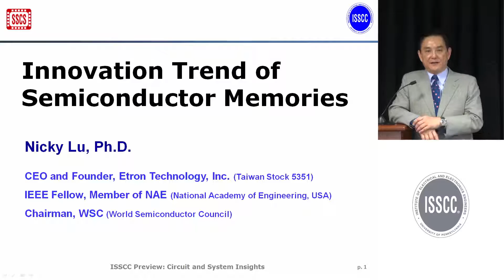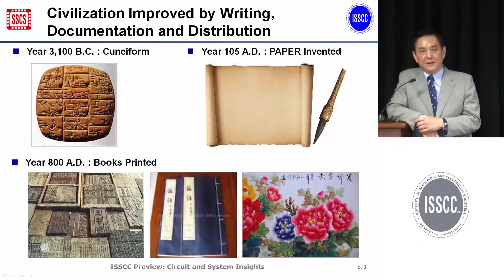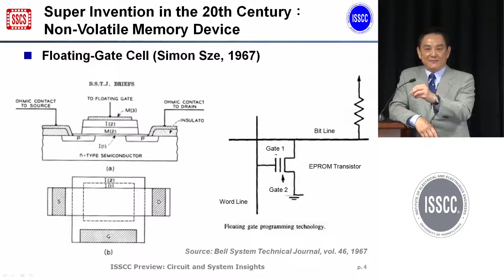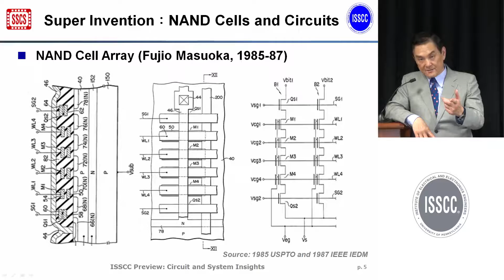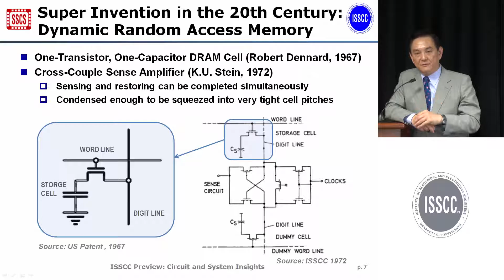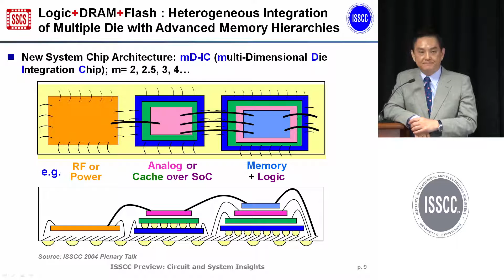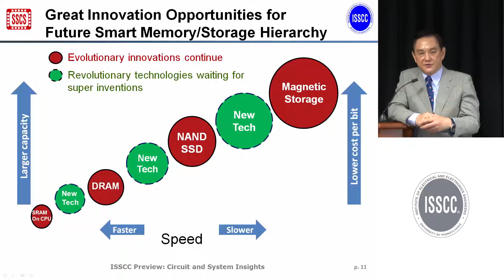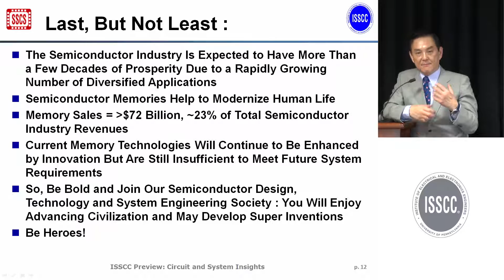Innovation Trend of Semiconductor Memories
The inventions of paper, pen and printing technologies around two thousand years ago upgraded human civilization.  Today we use our fingers to write on electronic displays some messages which are transferred and stored in semiconductor memories.  Civilization has been modernized by electronic storage and communication due to the big inventions of SRAM, DRAM and flash memories in silicon IC productions.

In 2013 these memories created business revenues of over 72 billion dollars, which is about 23% of the total semiconductor revenues.  In the near future, the impact generated by semiconductor memories will be huge, but more disruptive innovations in designs and technologies are needed.

The newest flash memories have displayed a single 3D NAND cell-array die by stacking every individual nonvolatile cell into 32 layers, respectively, with three bits stored in each cell. Smart circuit designs have achieved fast access to total memory bits of 128Gb and have used only 30nm lithography, resulting in an "effective Moore's Law scaling" equivalent to using 10nm. Building this “Empire State Building” in the nanometer scale will not only become a major trend for NAND flash development but should also trigger development of more chips with a variety of functions.  This will facilitate the trend of a “Virtual Moore's Law".

With DRAM, we have already used 3D cell structures by either stacking capacitors or drilling deep trench capacitors, which has increased chip density to up to 8Gb today. By using 3D technologies, a total of 16 layers of DRAM dies are connected to reach a total capacity of over 64Gb. We also use novel circuit techniques to make the most advanced LPDDR4 DRAM, which enables extremely high data rates for 4G cell phones today.   Still, how we can make smarter, lower-power DRAM  in 1Xnm remains a challenge and requires innovation.

There are yet to be perfect memories with both DRAM's high performance and NAND's large storage for the emerging 4C, Big Data, IoT and wearable applications.  Some disruptive inventions regarding new kinds of memories with novel cell structures and intelligent designs are still waiting for top engineers. In this presentation I'll show some genuine inventions in memories and hope to stimulate the interest of Future ISSCC attendees to make big innovations in this new century!